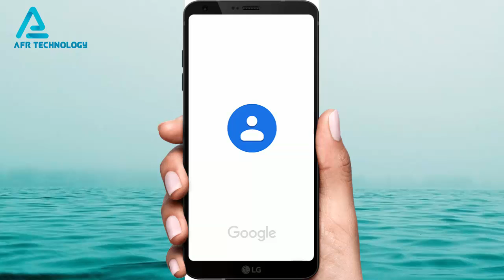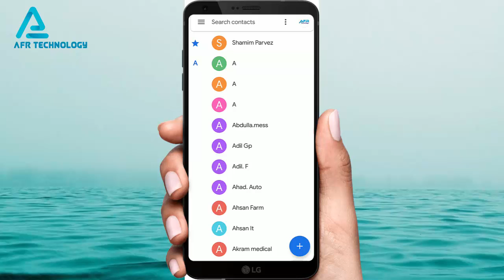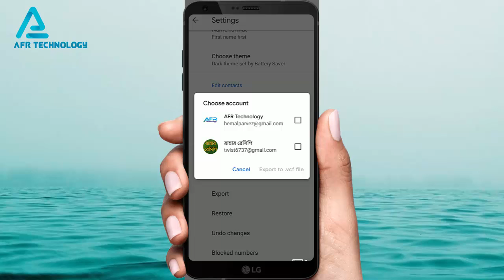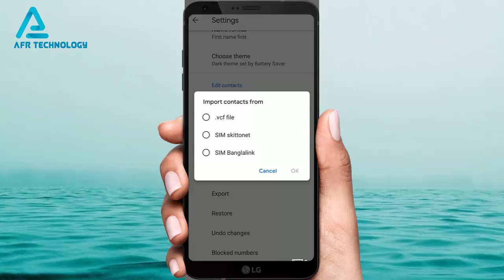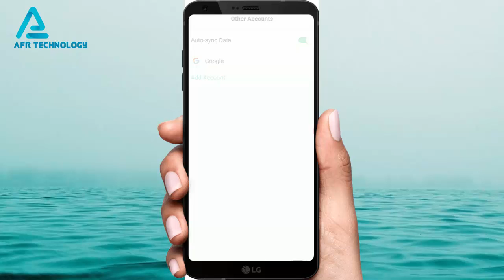How to save contacts to google account | গুগলে নাম্বার সেভ করার নিয়ম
This video about How to save contacts to google account  and Google Contacts tips. আজকের ভিডিওতে দেখবেন, গুগলে নাম্বার সেভ করার নিয়ম। AFR Technology,how to save contact number in google drive,google drive,contacts,gmail,phone contacts to gmail,google contacts sync android,google contacts bangla,google contacts tutorial,how to save contacts to google account,গুগলে নাম্বার সেভ করার নিয়ম,গুগল কন্টাক্ট,How to,save contacts,google account,google contacts,save contacts to gmail,how to backup deleted contacts,save sim contacts to gmail.